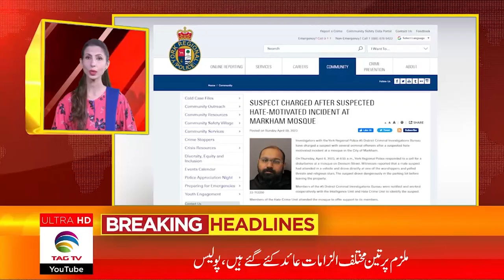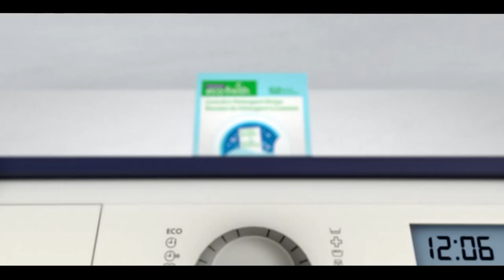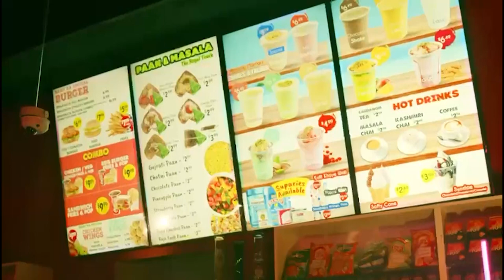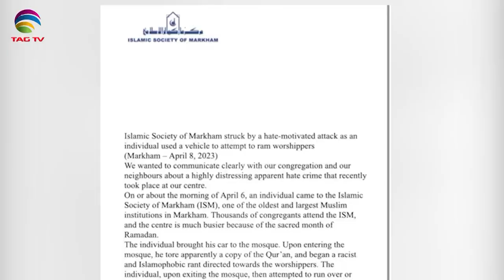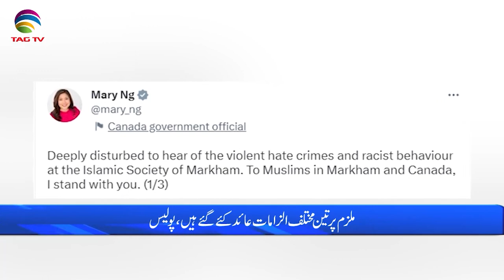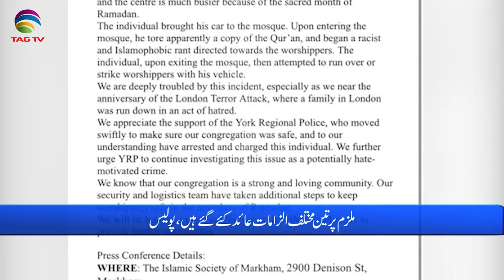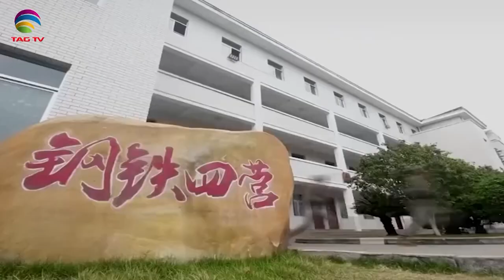International and Canadian News - April 07, 2023